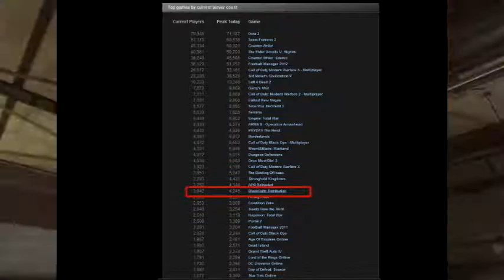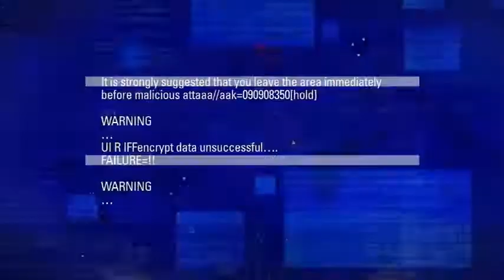dwarfbard arvab: Blacklight: Retribution (ENG sub)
dwarfbard annab väikese ülevaate tasuta mängust nimega Blacklight: Retribution

Esimene katse Sony Vegas 11-ga.